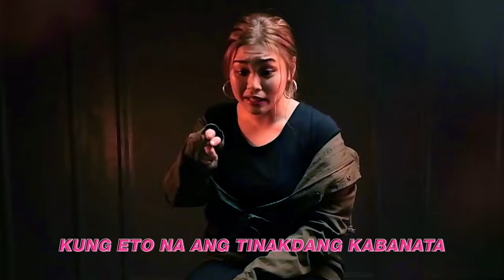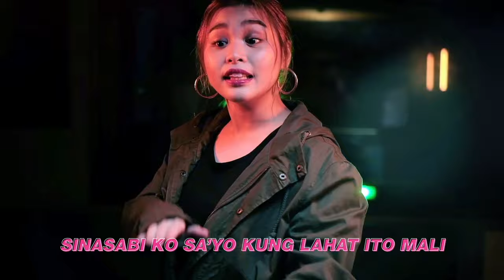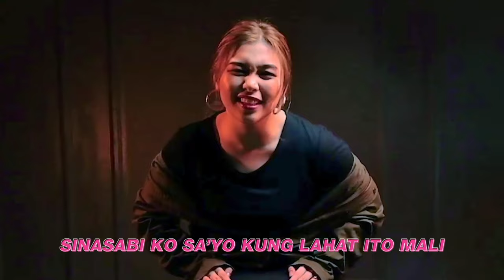Edray Teodoro - Tama Ni Dzai (Lyric Video)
Music video by Edray Teodoro performing Tama Ni Dzai (Lyric Video).